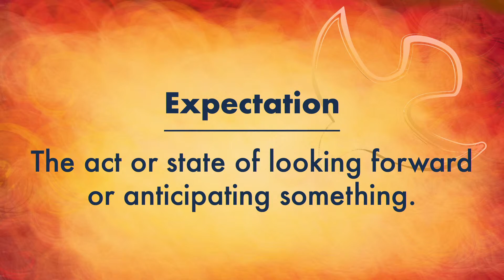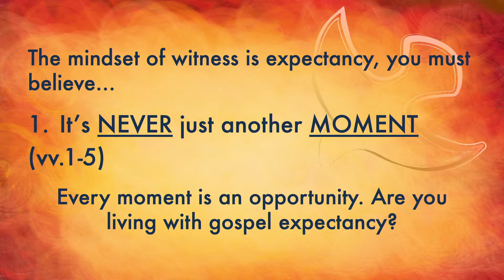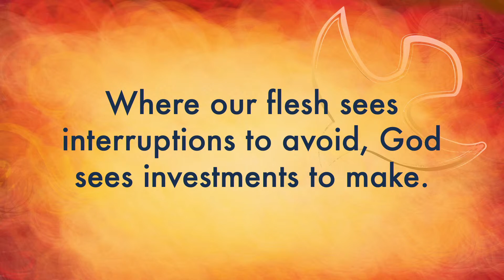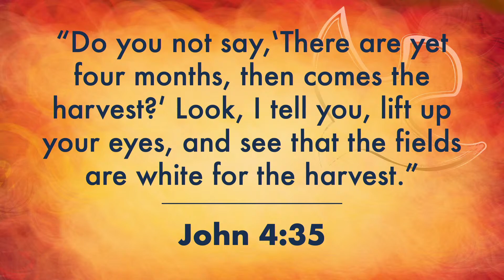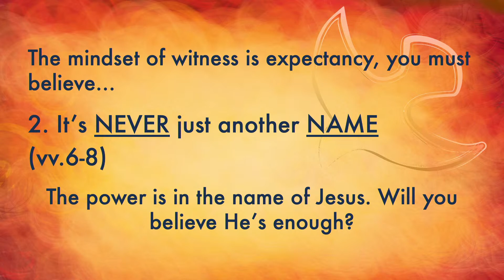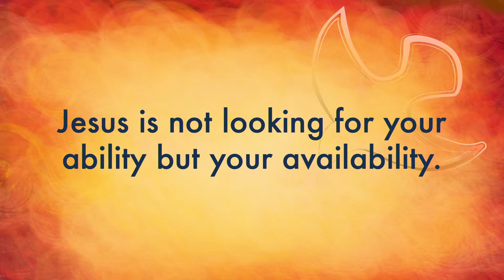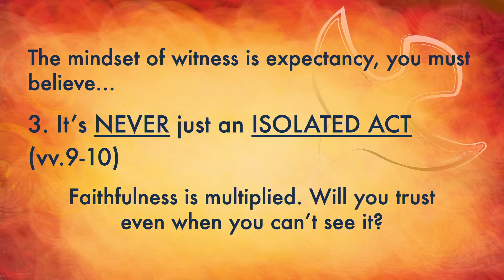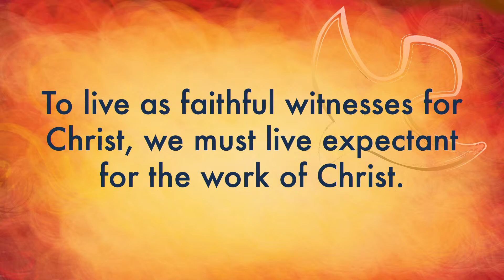February 04, 2023 | Sermon | The Witness Mindset: Expectancy! (Acts 3:1-10)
Sermon Series: To the Ends of the Earth: A Study Through the Book of Acts
Speaker:  Ray Koprowski